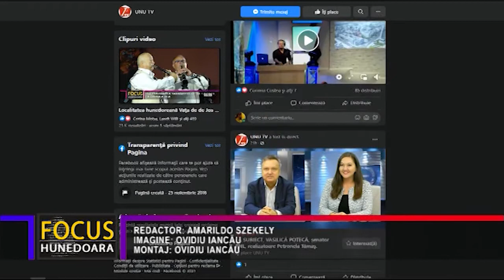2022, UN FOARTE POSIBIL AN CU PRODUCȚII AGRICOLE MAI MICI ȘI PREȚURI MAI MARI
2021, cu toate probleme create de pandemia de coronavirus, a fost unul bun pentru agricultura hunedoreană. Acest lucru este confirmat și de către Claudiu Grama, directorul executiv al Direcției pentru Agricultură Județeană Hunedoara.